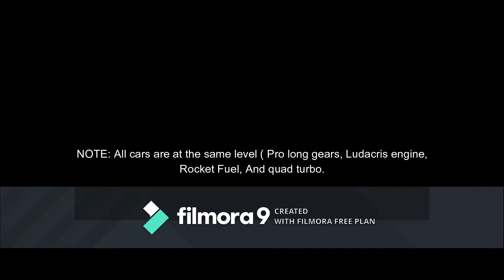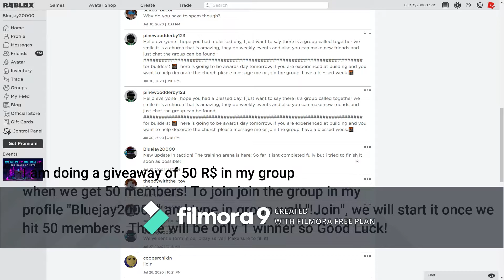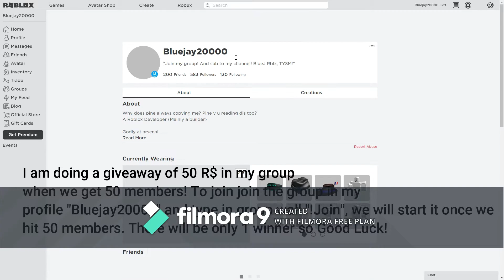Which is the fastest 1 Million vehicle? ROBLOX Vehicle Simulator speed test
ROBLOX Vehicle Simulator speed test

All cars are the same level:
Ludacris Engine
Rocket Fuel
Quad Turbo
Pro long gears.

Featuring all the cars that are 1 Million in the speed test